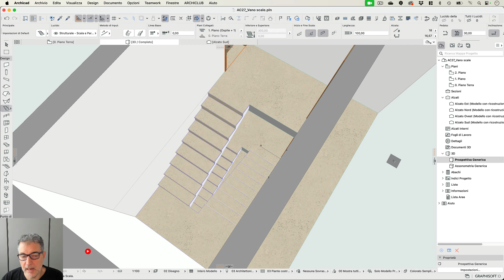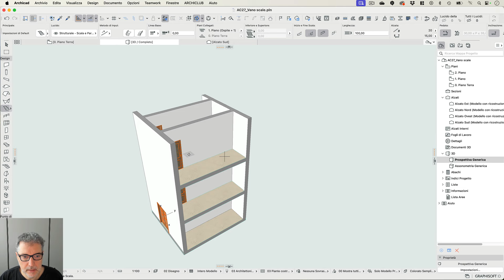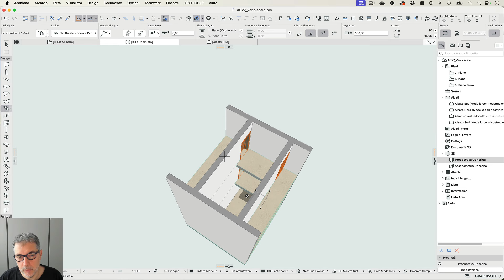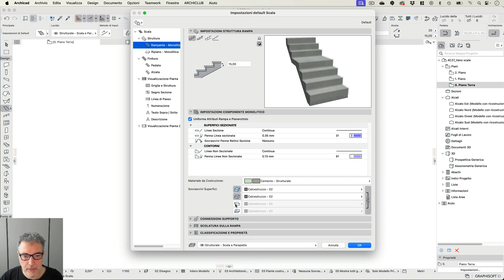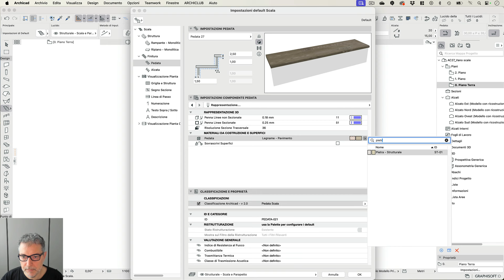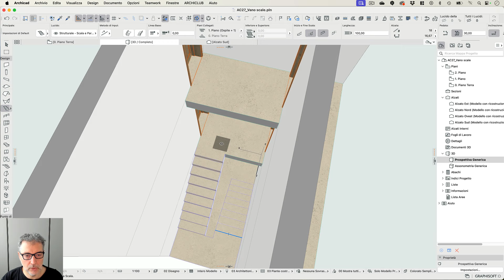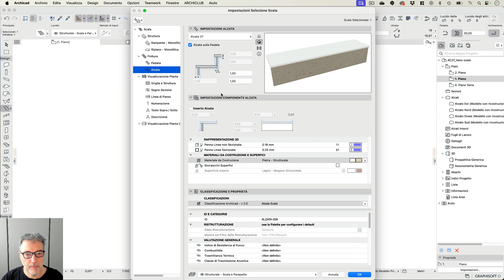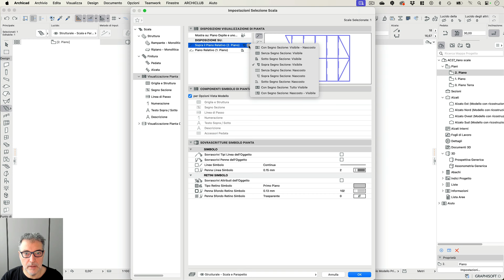Impara a gestire il Simbolo 2D della Scala in Archicad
In questo video vedremo insieme come gestire il simbolo 2D della scala in Archicad. Questo elemento è fondamentale per rappresentare correttamente le Scale nei tuoi disegni tecnici e può fare la differenza nel rendere i tuoi progetti più chiari e professionali. In questo video ti guiderò passo passo attraverso il processo di gestione del simbolo 2D, fornendoti utili consigli per ottimizzare il tuo flusso di lavoro

Vuoi imparare a usare Archicad?

00:00 - First Marker
01:25 - Impostare la Scala
04:29 - Disegnare la Scala
07:00 - Gestire il Simbolo 2D della Scala al Piano Primo
09:30 - Disegnare e gestire la Scala tra Piano Primo e Ultimo Piano